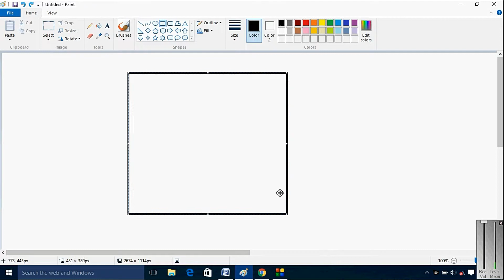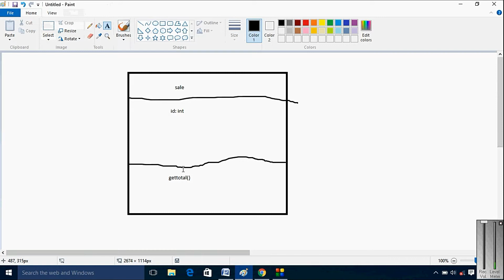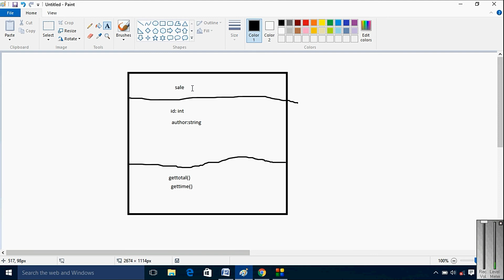Class Diagram in urdu hindi | Class Diagram lecture in urdu | Class Diagram tutorial | 15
Title:- Class Diagram in urdu hindi | Class Diagram lecture in urdu | Class Diagram tutorial | Diagram | 15

Topics Covered in the playlist (Try to Ignore this):
Introduction of the course; Overview of pre-requisite concepts/knowledge.
Object Oriented Concepts
Distribution of course outline
Object Oriented Analysis & Design Basics
Test for the evaluation of pre-requisite knowledge
Class Assignment
Introduction to UML, Unification(rup), UML Diagrams
Unified Process & Rational Unified Process
RUP disciplines
Case Study analysis and basics
Case Study
About Inception
Feasibility and Risk Analysis
Assignment-1
Understanding Requirements
Requirements types
Notes
 Usecase Modeling: Usecase writing styles
EBP guidelines
System usecase diagram, Usecase table
Activity Diagram
Supplementary specifications, Vision Document,
 Glossary
Project Assignment-1
Rational Rose overview
Usecase & Activity diagram modeling in Rose
Practical
Lab Work
About Elaboration, Configuration Management
System Sequence Diagram
Case Study
Handouts
 Identifying business classes
Domain Model Associations
Domain Model Attributes
Implementation of System sequence & Domain model in Rose 11.10, 12.9
Practical
Lab Work
Usecase Operational Contracts
Business Sequence, Analysis Sequence & Collaboration Diagrams
Handouts
Usecase dependencies
Analysis usecase diagram 25.1, 25.2, 25.3, 25.4, 25.5 Case Study
 Implementation of Sequence , Collaboration, Analysis usecase diagram in Rose 15.6, 15.7, 25.5 Practical
Lab work
State chart diagrams and implementation in Rose 29.1, 29.2, 29.4, 29.5, 29.8 Case Study
About Design Patterns
GRASP: Information Expert 16.1, 16.2, 16.3, 16.4, 16.5, 16.6 Due Project-1
 GRASP: Creator, Cohesion & Coupling, Controller 16.7, 16.8, 16.9, 16.10 Case Study
Handouts
Usecase Realization using GRASP Patterns 17.1, 17.2, 17.3, 17.4, 17.5, 17.6, 17.7, 17.9 Case Study
Handouts
Design Model: Determining Visibility
 18.1, 18.2, 18.3 Case Study
Handouts
Modeling Generalization 26.1, 26.2, 26.4, 26.6, 26.7, 27.1, 27.2, 27.4, 27.5, 27.6, 27.7, 27.8, 27.10 Case Study
Handouts
 Creating Design Class Diagram
Mapping Data Model to Domain Model 19.1, 19.4, 19.5, 19.6, 34.5, 34.6, 34.7, 34.8, 34.9 Project Assignment-2
Implementation of Design Class Diagram in Rose 19.6 Practical
Lab work
 Coding patterns
Mapping Design to Code 20.1, 20.2, 20.3, 20.4, 20.5, 20.7, 20.9, 20.11 Case Study
Handouts
More Patterns for Assigning Responsibilities, Polymorphism, Pure Fabrication
Indirection, Protected Variation 22.1, 22.2, 22.3, 22.4 Case Study
Handouts
 GoF Design Patterns: Adapter, Factory 23.1, 23.2 Assignment-3
GoF: Singleton, Strategy 23.4, 23.5, 23.6 Case Study
 GoF: Composition, Façade 23.7, 23.8 Case Study
Refining Domain Model 28.1, 28.2 Due Assignment-3
 Pre Final revision CH 16-20, 22, 23, 27, 28, 34 Due Project